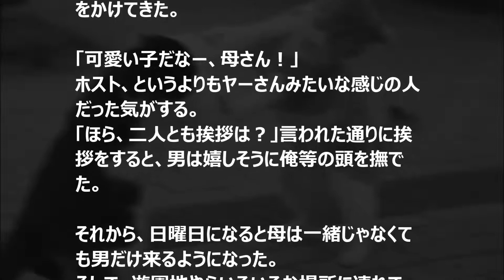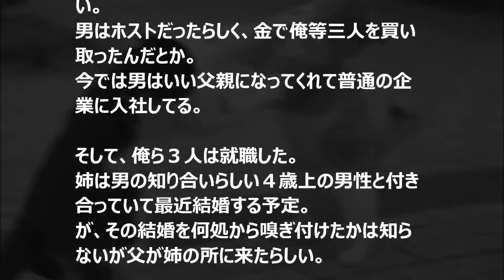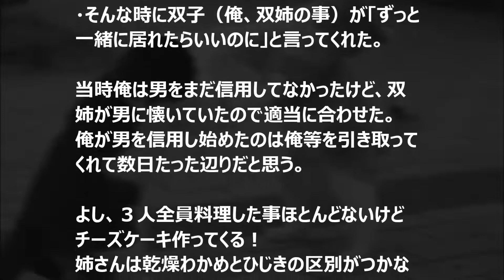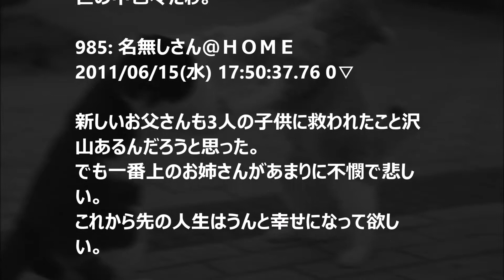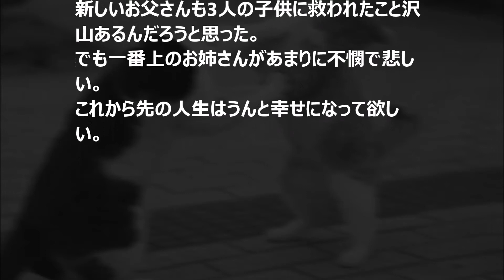【閲覧注意】ヒドイ!!修羅場の話 売られた兄弟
売り買いの問題なのか？